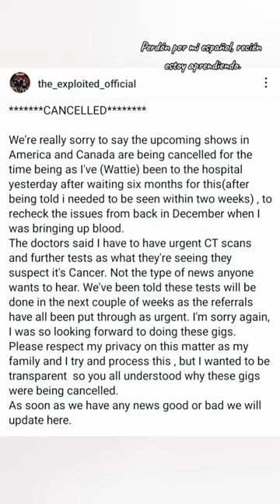The Exploited have canceled their tour / Wattie Buchan is seriously ill